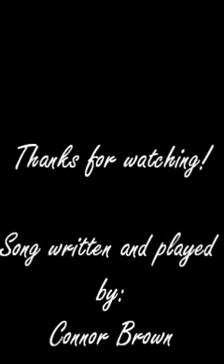The Calm of Night - Connor Brown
An original piece by yours truly. This piece made me think of moonlight walks, of talking in hushed voices under an indigo sky scattered with stars. Hope you enjoy!